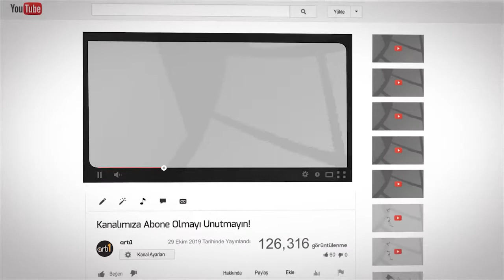DİNA'NIN EN İYİ TİKTOK VİDEOLARI! #5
Herkese merhaba artı1 ekranlarına hoşgeldiniz, bugün sizler için Dina'nın en beğendiğimiz ve sizlerinde beğeneceğinizi düşündüğümüz videoları derledik devamının gelmesini istiyor iseniz yorumlarda bizimle paylaşmayı unutmayın.